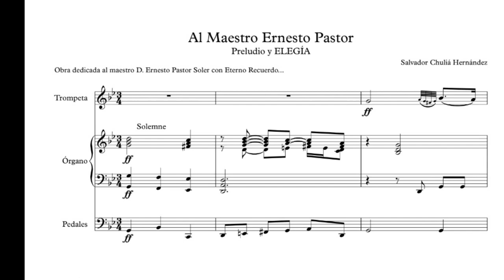PCH - "Al Maestro D. Ernesto Pastor", Salvador Chuliá (1944). ESTRENO ABSOLUTO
Estreno absoluto de la obra "Al Maestro D. Ernesto Pastor", escrita por el compositor Salvador Chuliá Hernández (1944) y dedicada a su querido Maestro, el compositor de Picassent D. Ernesto Pastor Soler (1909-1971).

Concierto en la Catedral Metropolitana de Valencia, día 21 de junio de 2019 In Memoriam de "Juan Cabanilles".

TROMPETA: Ernesto Chuliá

ÓRGANO: José Vicente Giner